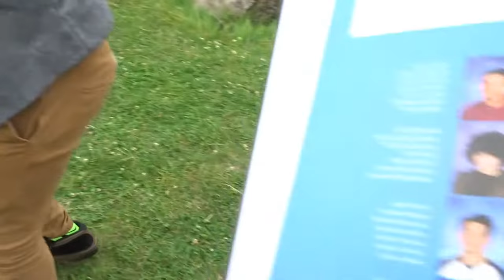MY LAST DAY OF MIDDLE SCHOOL!!!